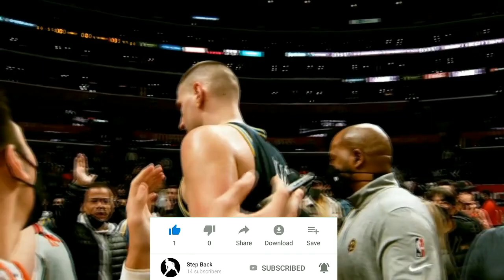BAKBAKAN NA! NBA Conference Finals | Labanan ng Play Style | Heat vs Celtics | Warriors vs Mavs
NBA Conference Finals 2022

Boston Celtics vs Miami Heat